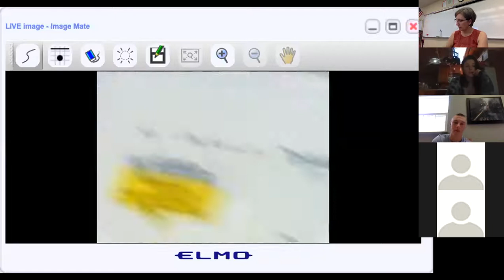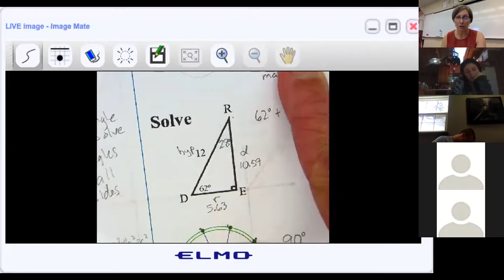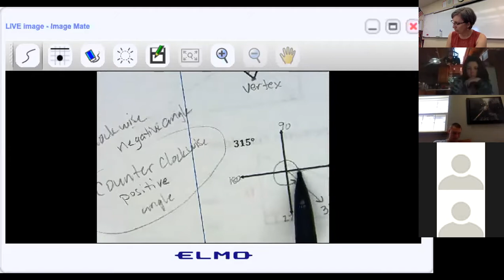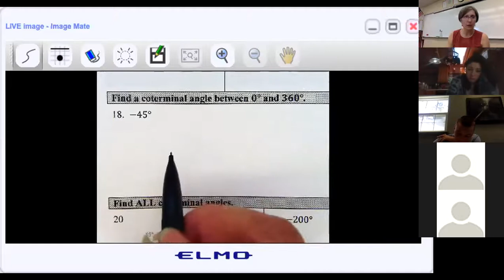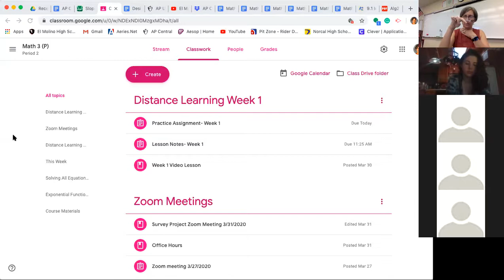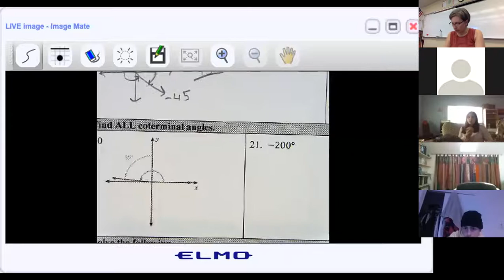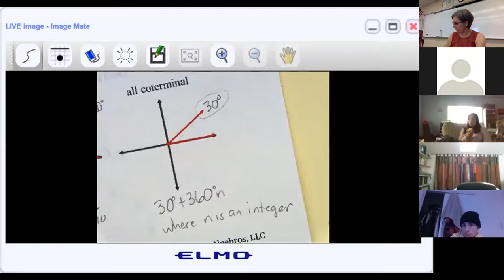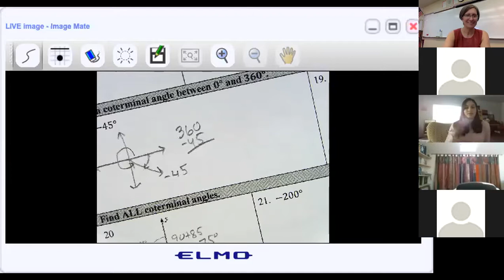Math III Zoom Meeting 4/1/2020